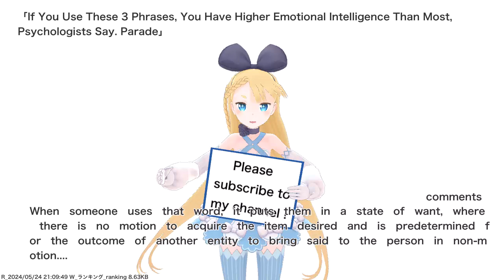If You Use These 3 Phrases, You Have Higher Emotional Intelligence Than Most, Psychologists Say....